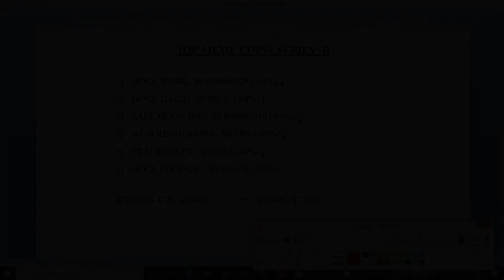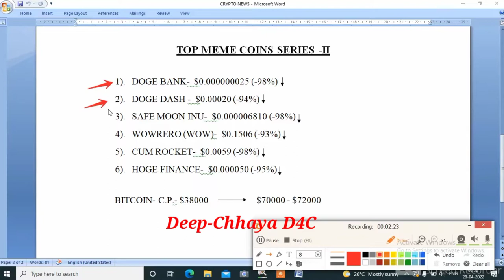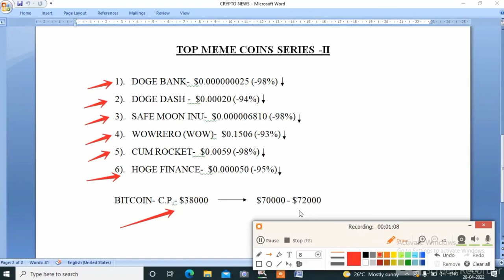Best Top Meme Coins For The Year 2022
Hi...
Hello My YouTube Family...❤❤❤💕
Thanks for my youtube family.

Risk Note: Trading digital assets comes with high risks due to huge price fluctuations. Before investing, please have full understanding of all the risks in investing in digital assets and be prudent of your own decisions.
Thanks...💖💖🙏

Karwi Chitrakoot (UP)
India...